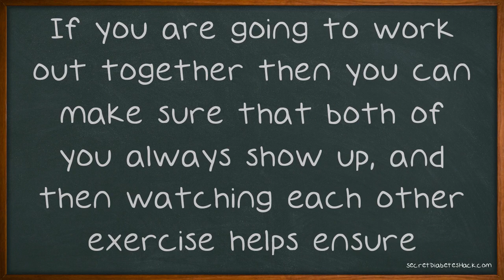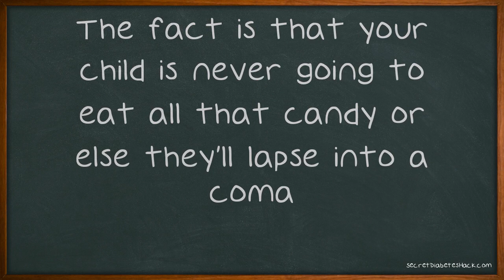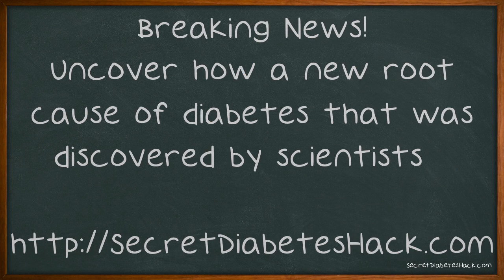Don't Let Diabetes Take Over Your Life - Follow This Excellent Advice.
Don't Let Diabetes Take Over Your Life - Follow This Excellent Advice. If you suffer from diabetes, then you've come to the right source. Learning more about this chronic disease is vitally important for diabetics, because while there is no known cure for this condition, there are easy steps that you can take to help manage the severity of your symptoms. Vinegar helps to keep blood sugar spikes at bay for diabetics who eat it during a meal. Some people actually recommend drinking it straight before you eat!